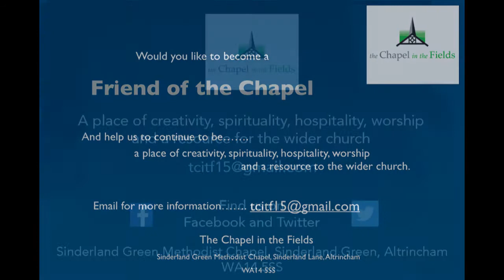Car...Tuesday's Postcard from The Chapel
Car. prepare to meet your God
Tuesday’s daily Postcard from The Chapel in the Fields offering words of encouragement, insight and connection.